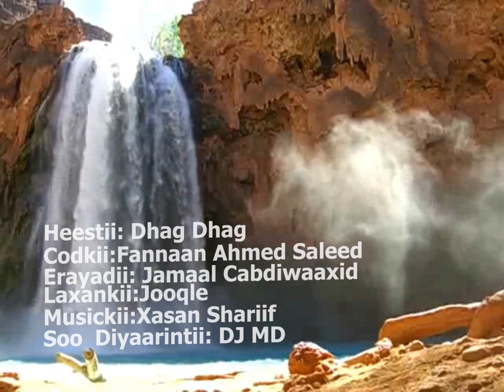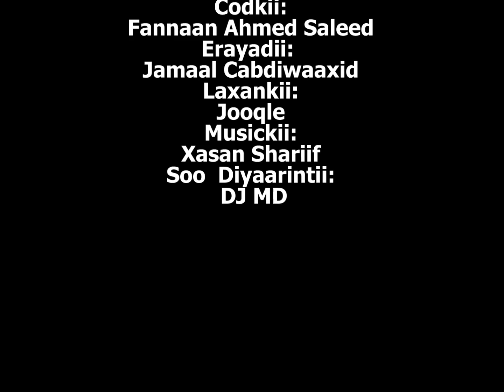Heestii Dhag Dhag iyo Fannanka Ahmed Saleed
Waa Hestii Dhag Dhag, Fannaanka Ahmed Saleed, Soo Diyaarintii DJ MAHDI (MD)